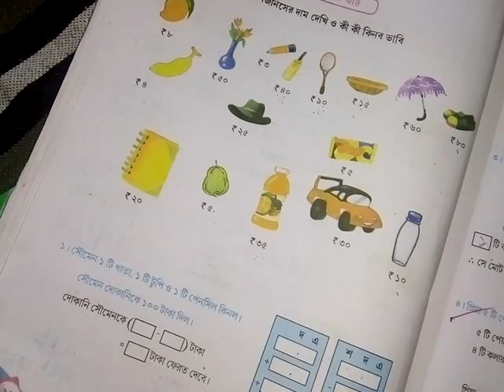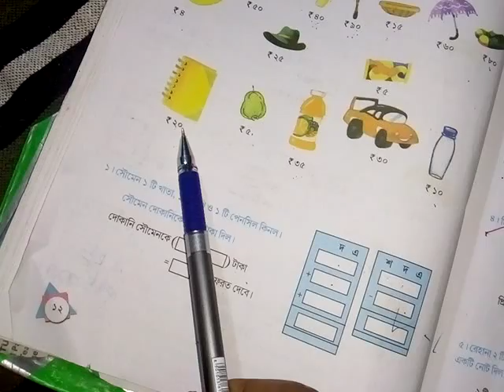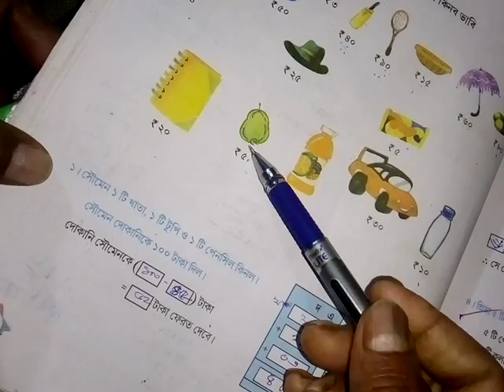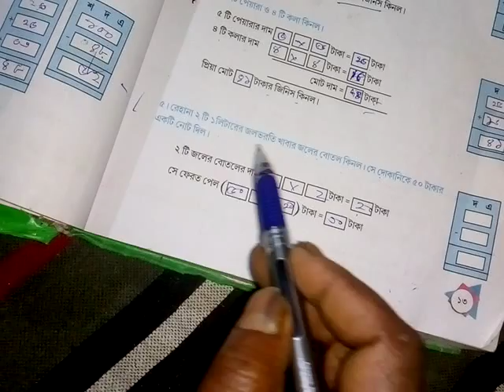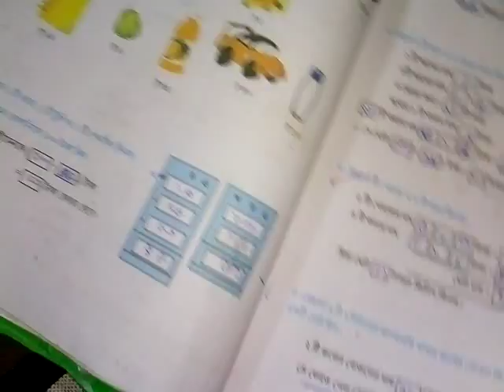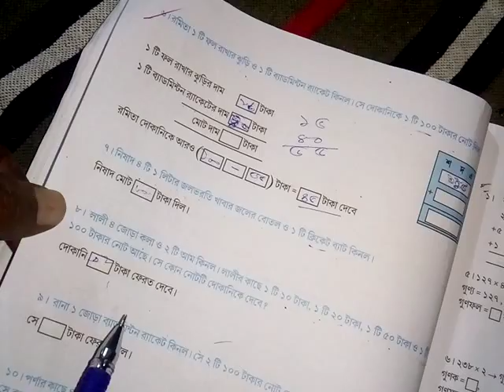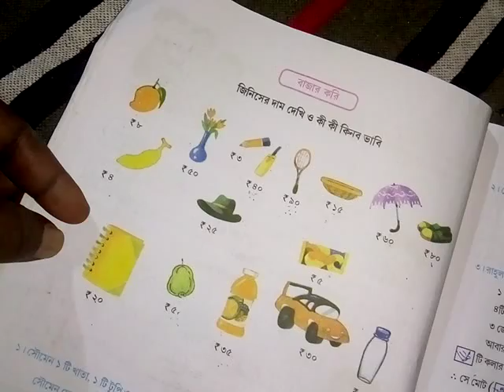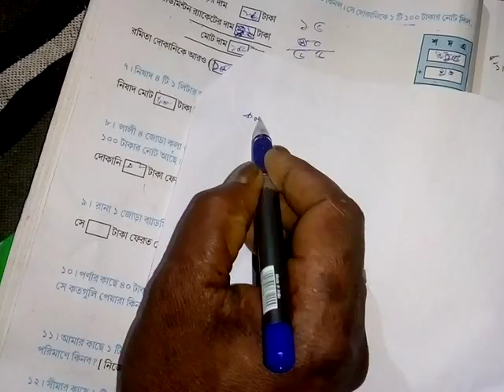Class 4 math 12,13,14 page part 5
class 7 math about 12,13,14,page part 5